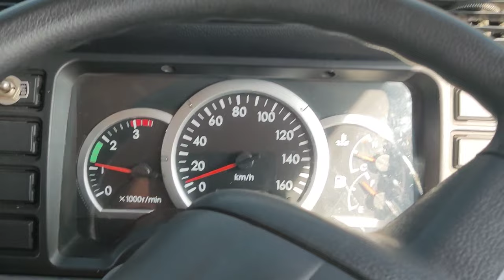JAWA - KALIMANTAN | Mengenal Petualangan Epik di Trans Borneo dengan Truk Box freezer canter euro 4